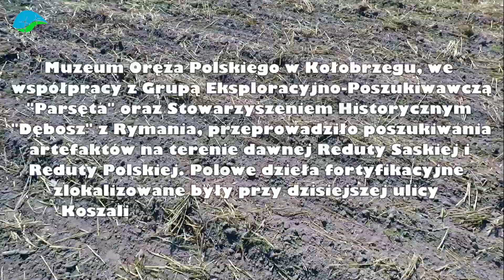Śladami fortyfikacji polowych z 1807 roku. Reduta Saska-prace poszukiwawcze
Film z cyklu Historia z Tej Ziemi przedstawia historię fortyfikacji- Reduta Polska i Reduta Saska oraz poszukiwania artefaktów na terenie byłej Reduty Saskiej w miejscowości Kądzielno pod Kołobrzegiem.